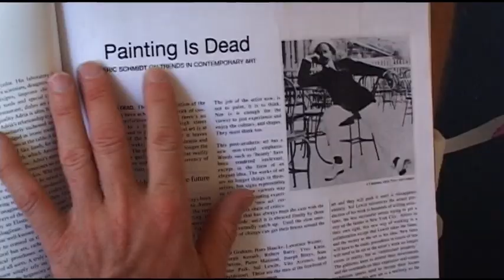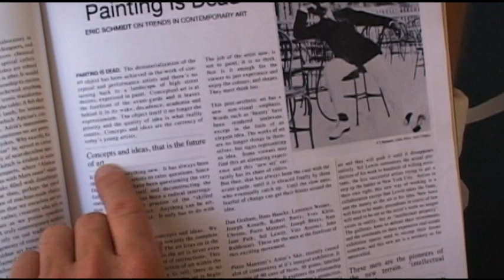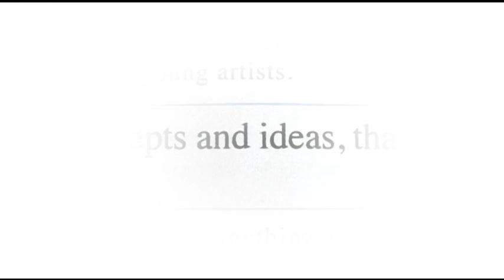The Artist at Work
It's been a while since I uploaded a video, I have some in the pipeline but in the meantime here's something a bit different. A friend asked if they could film me making art in my studio but as you can see they took a bit of artistic license themselves! Hope you enjoy it!